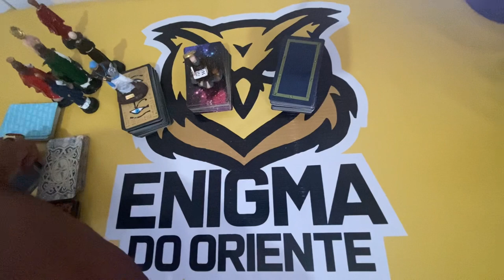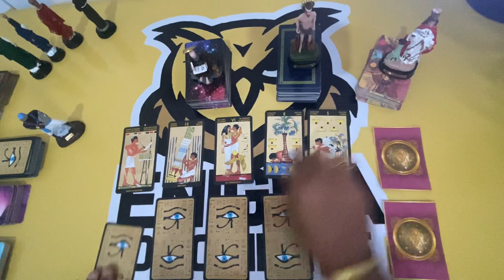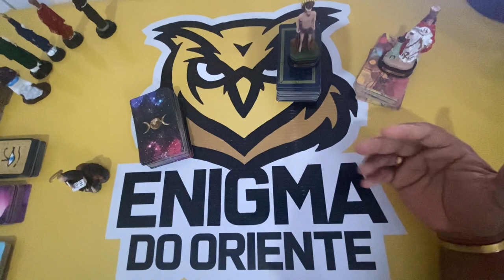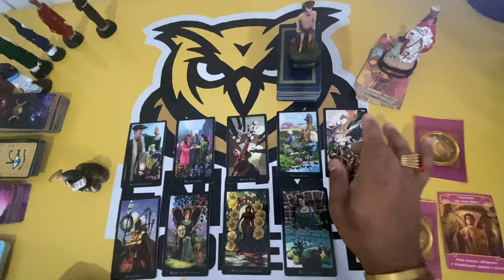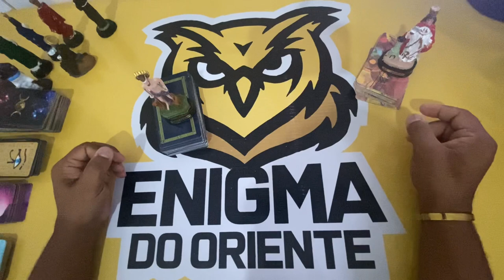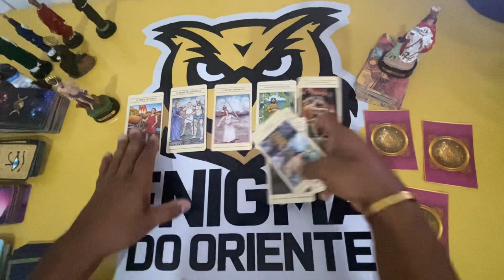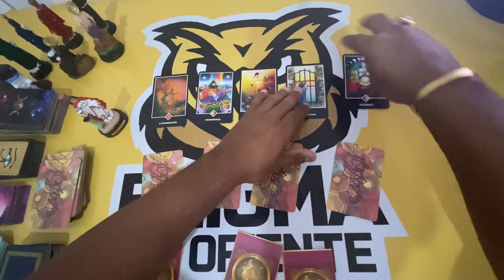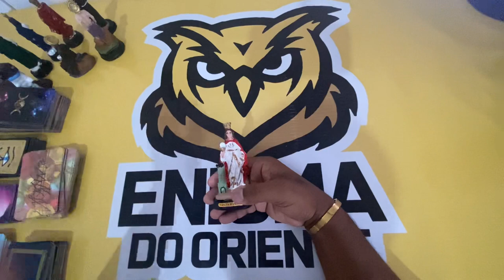🦉Tarot: Estou nos planos dele ou dela? | Tarô | Tarot do Amor | Tarot Responde Tarot Responde